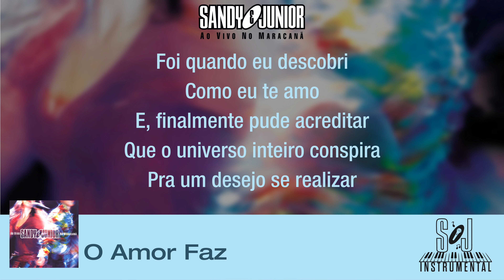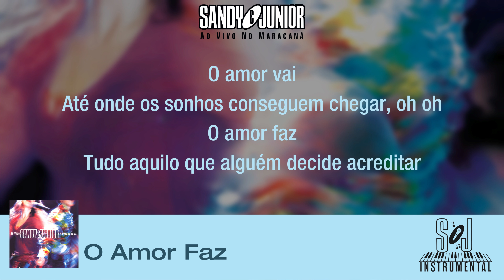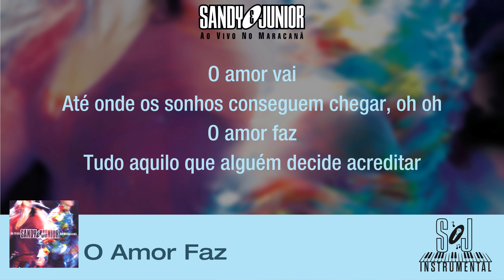O Amor Faz (Instrumental with BGV)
Artista: Sandy e Junior
Álbum: Ao Vivo no Maracanã
Ano: 2002

A edição desse projeto é única e exclusivamente com finalidade de manter a memória musical de Sandy e Junior viva e não tem finalidade comercial.